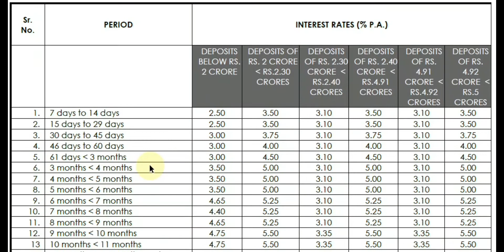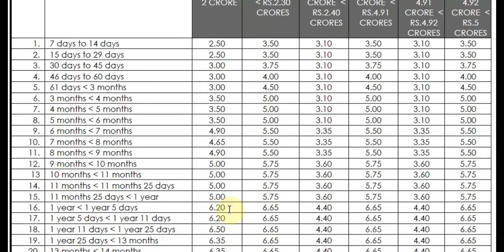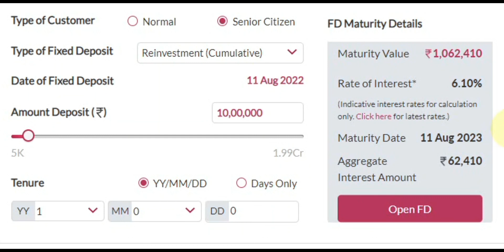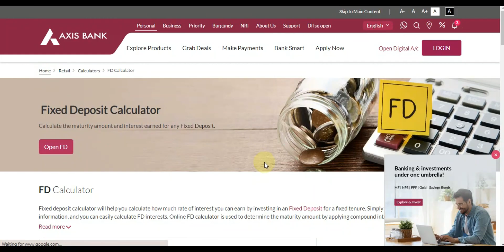Axis Bank ! New Interest Rates Update Invest 1 Lakh To 10 Lakh 2022 FD RD MIS Plan New Term Rates